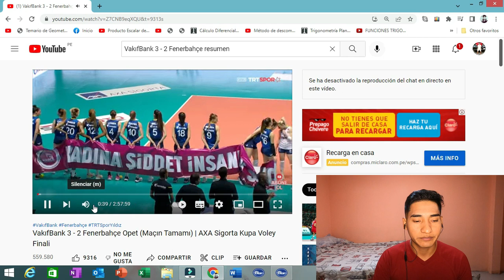Vakifbank 🆚 Fenerbahce 2022 Final | Campeón de la liga turca ( Reaccion/Analisis ) | Astatucaza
Que tengan un bonito dia!!!
Reaccionemos juntos la final de la liga turca , hare un analisis de las mejores jugadoras y al ganador!!! lets go!!!